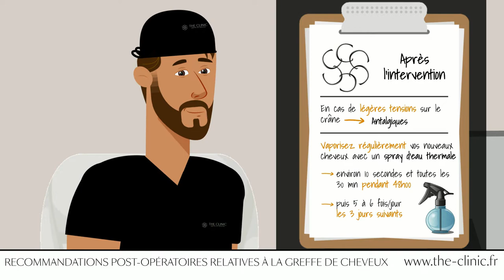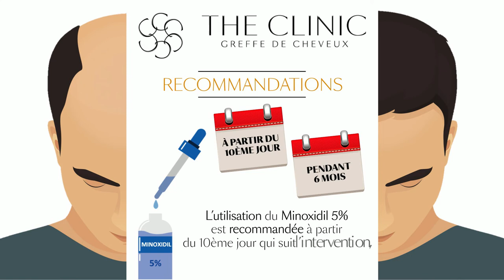RECOMMANDATIONS POST OPERATOIRES GREFFE DE CHEVEUX - THE CLINIC